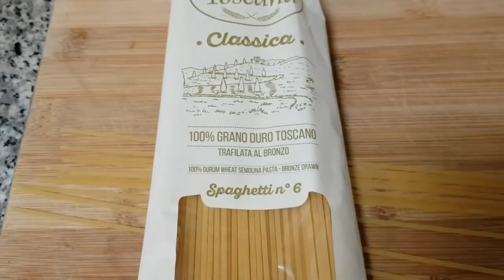Afternoon to night routine |Indian style spaghetti | fish fry | A day in my life| make in Kitchen